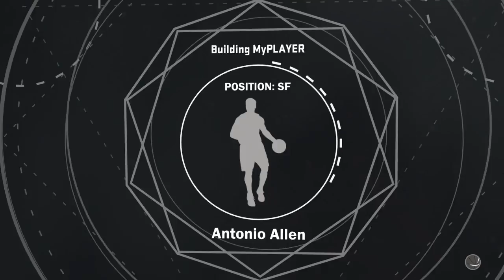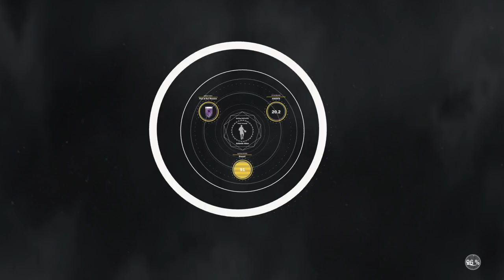2k17 with Kai Ellis